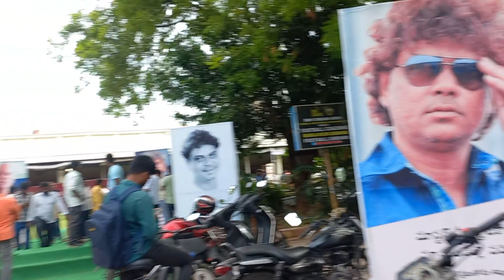RakeshMaster Peddda karma visuals ll shekar master ll sathya master